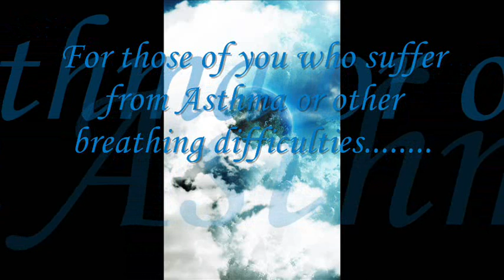A calming melody that promotes relaxation and well-being: The Virtual Inhaler by Paul Collier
A peaceful instrumental that promotes mindfulness and relaxation through the power of sound. The calming melodies and the sounds of fresh air create a sense of peace and tranquility, inviting listeners to take a deep breath and find inner calm.